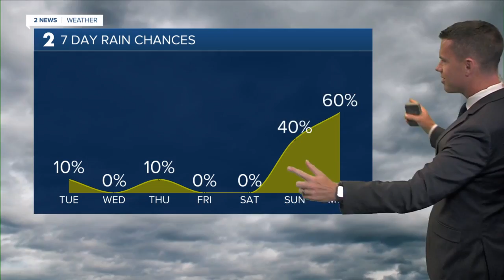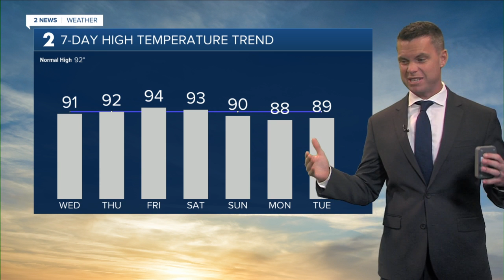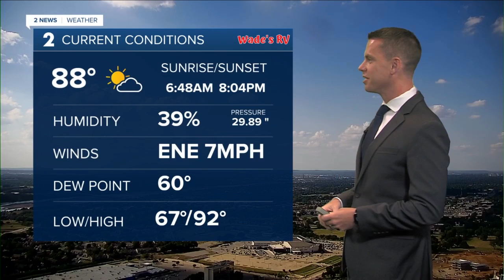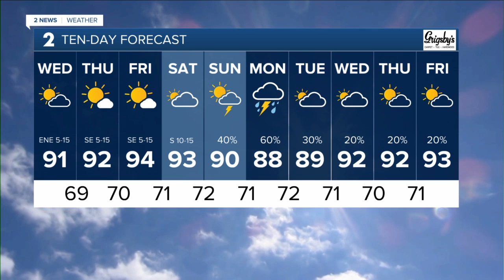Storms Early Next Week